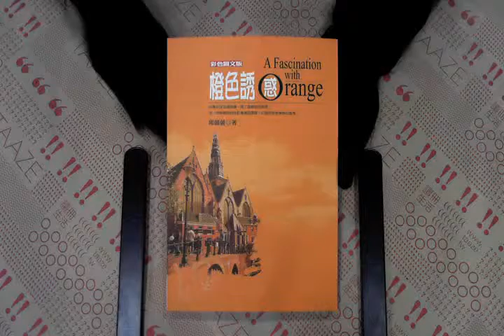TAAZE｜橙色誘惑﹝彩色圖文版﹞ 二手書書況 9789868092211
TAAZE｜讀冊生活網路書店「橙色誘惑﹝彩色圖文版﹞」，找二手書請至